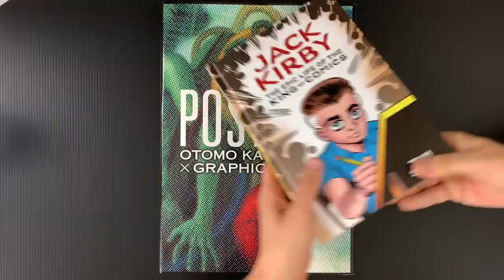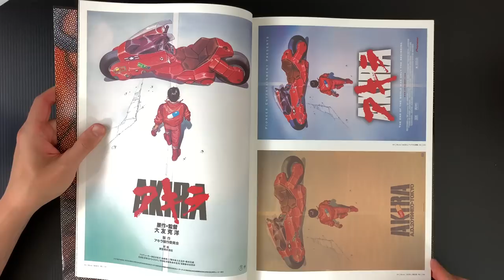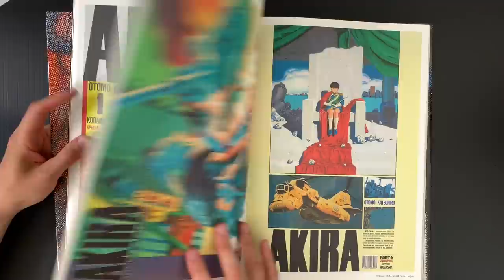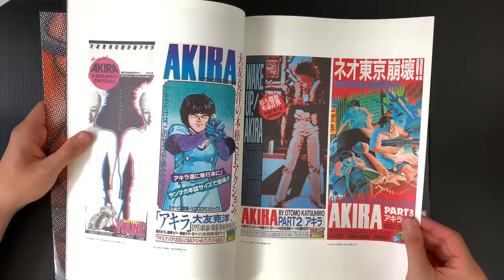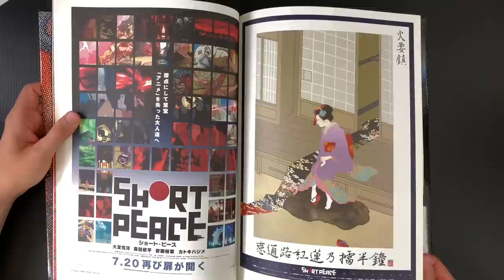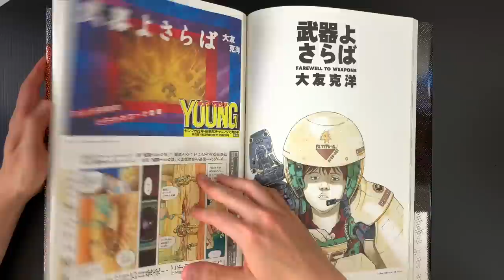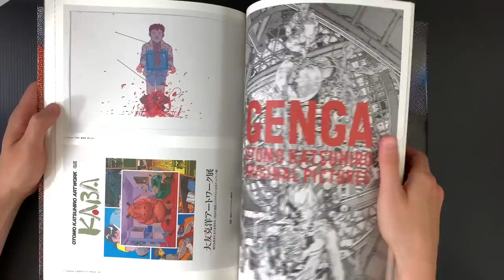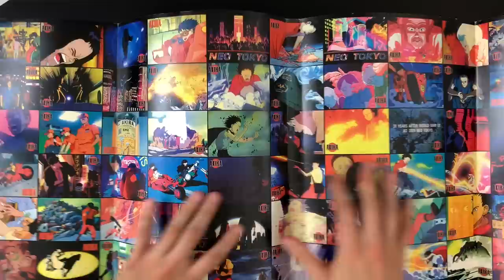A Katsuhiro (AKIRA) Otomo Book You MAY Actually Be Able To Find Affordably! POSTERS X GRAPHIC DESIGN